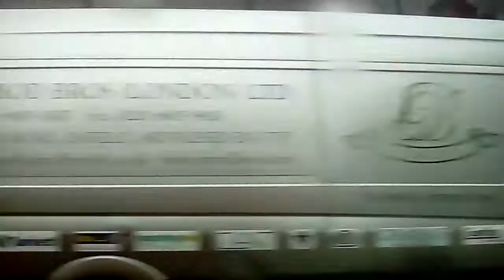*Rare* *Squealing* Metroline DEL2071 LK64ECZ Route 316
Another DEL, this one with a strange squealing noise when it kicks down. Enjoy!

Operator: Metroline
Garage: Cricklewood (W)
Fleet number: DEL2071
Registration: LK64ECZ
Route: 316 (Cricklewood Bus Garage - White City)
Stops called at: Cricklewood Broadway/The Crown, Skardu Road, Minster Road
Filmed: 09/02/2018